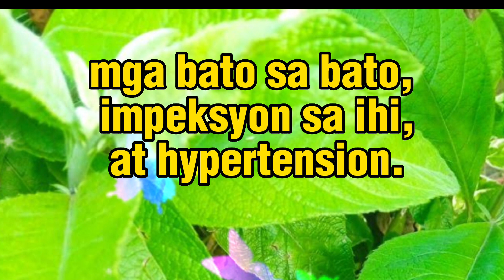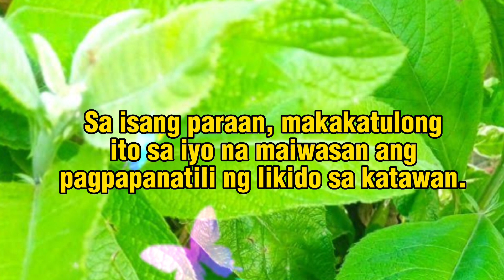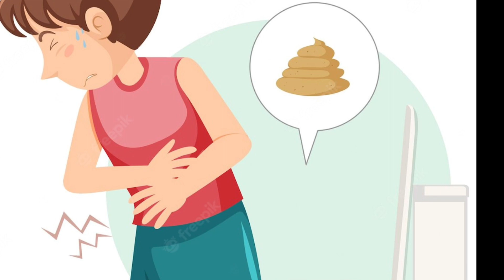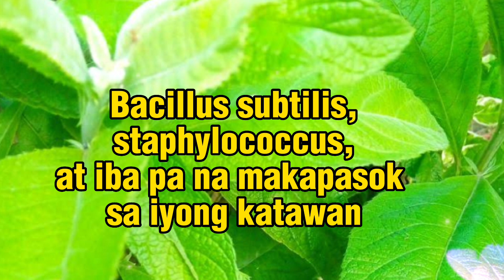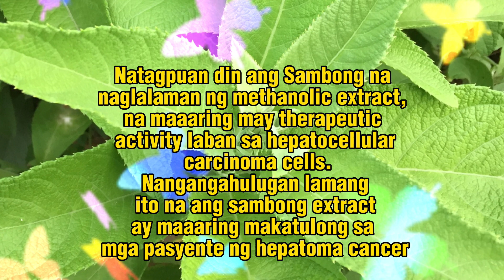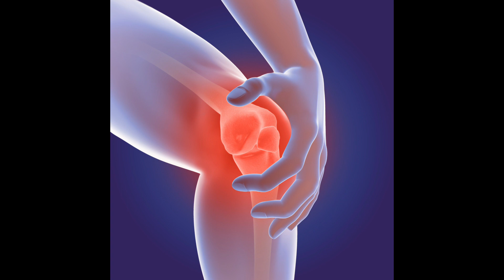Bago mo ito gamitin bilang panggamot panuorin mo muna ito.para malaman mo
benifits ng sambong@zeldinio